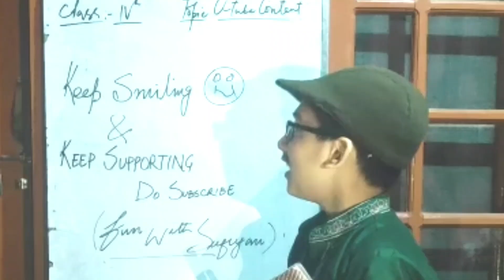Backbenchers vs Teacher funny video